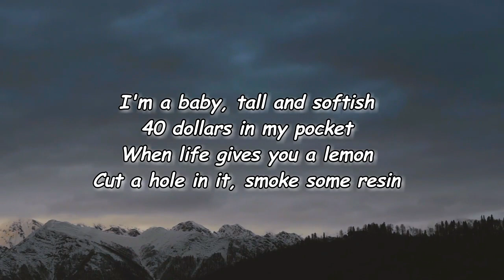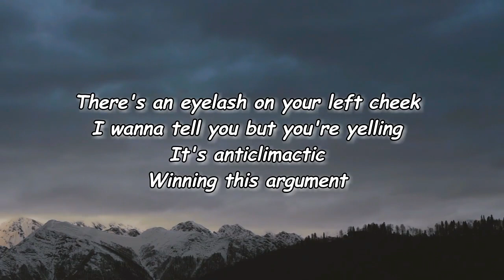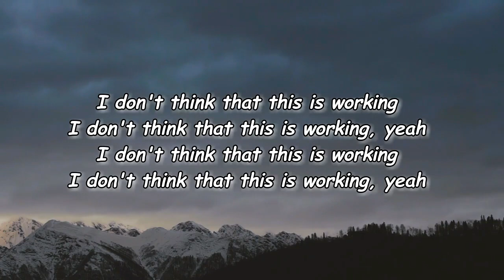Christian Lee Hutson - State Bird (Lyrics)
State Bird Lyrics:

Edit Lyrics
[Verse 1]
Are they siblings? Are they dating?
Is the game that we are playing
At the festival in Kentucky
You say they're definitely fucking

I'm a baby, tall and softish
40 dollars in my pocket
When life gives you a lemon
Cut a hole in it, smoke some resin

[Chorus]
I don't think that this is working
I don't think that this is working, yeah

[Verse 2]
There's an eyelash on your left cheek
I wanna tell you but you're yelling
It's anticlimactic
Winning this argument

You're a wrinkle in the paper
I am a New Jersey State bird
A bandana on a broomstick
You can't fire me, 'cause I quit